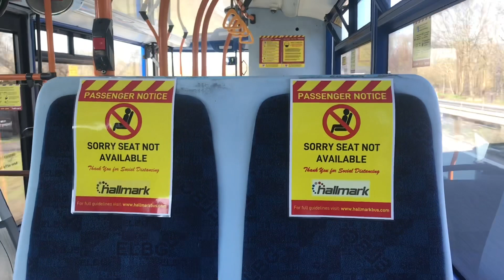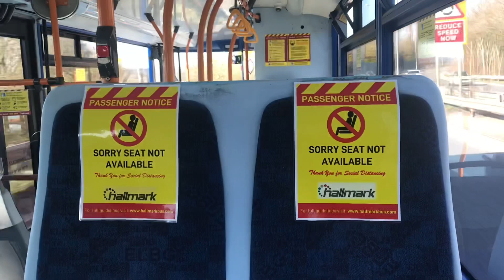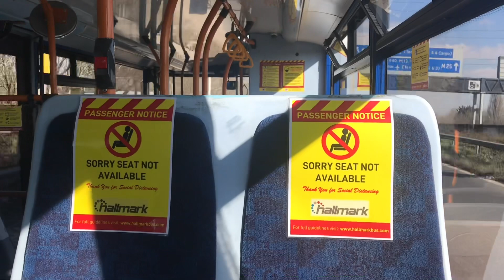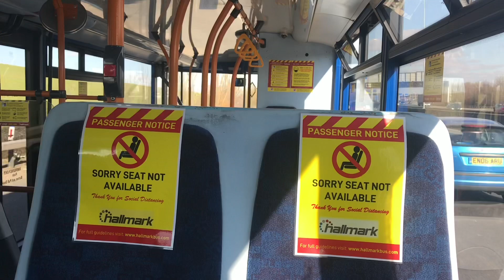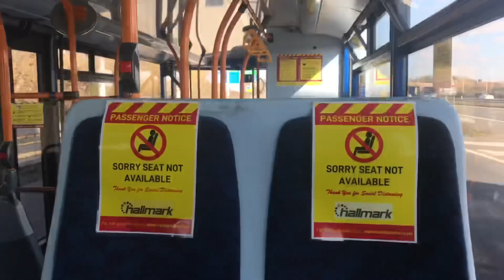Thrash! 40518 (Ex Stagecoach London 15148) LX59CNZ on SWR Rail Replacement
Bus now owned by Hallmark Connections